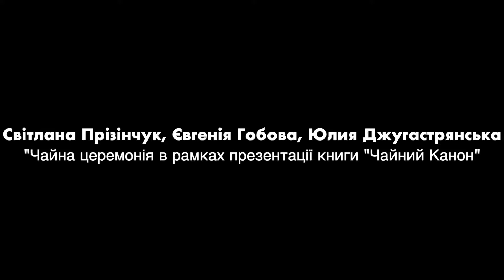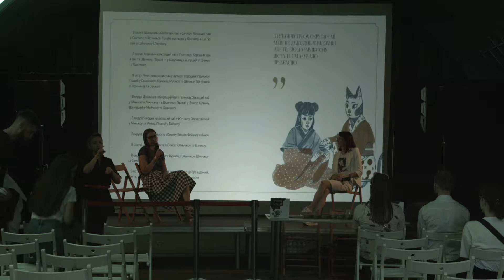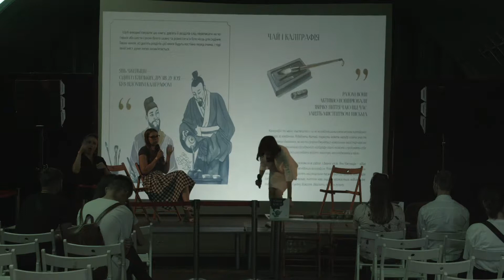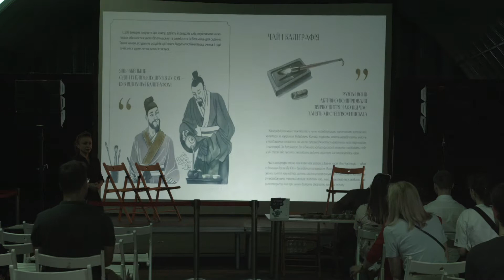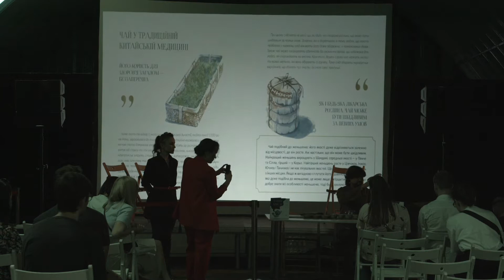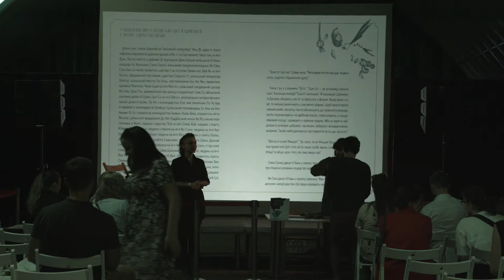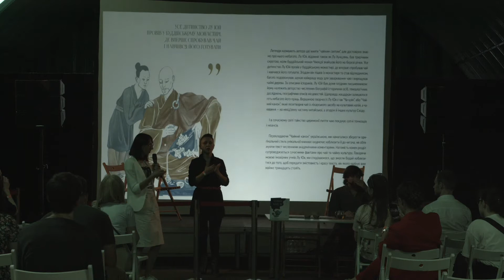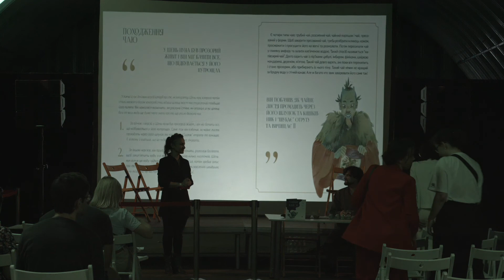С. ПРИЗИНЧУК, Є. ГОБОВА, Ю. ДЖУГАСТРЯНСЬКА, презентація книги "Чайний Канон"